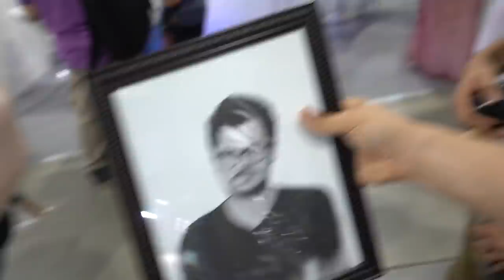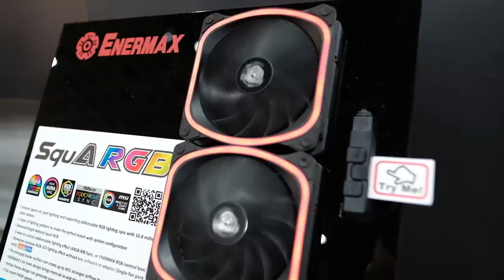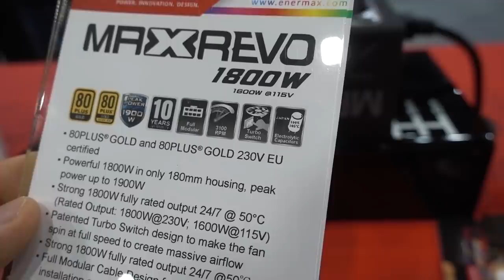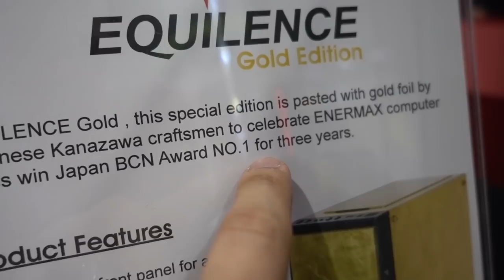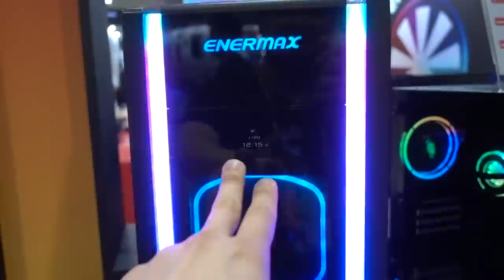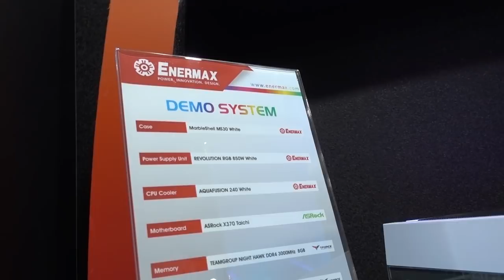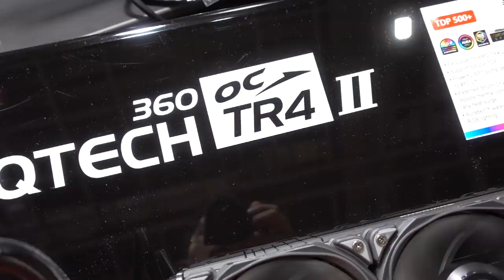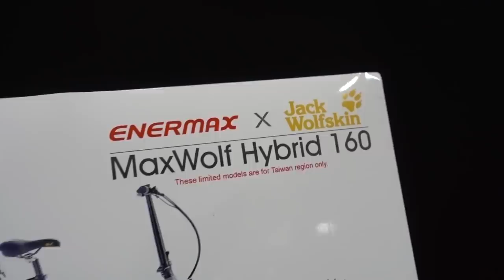They made their best case BETTER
Checking out Enermax's seemingly endless amount of new products for 2019